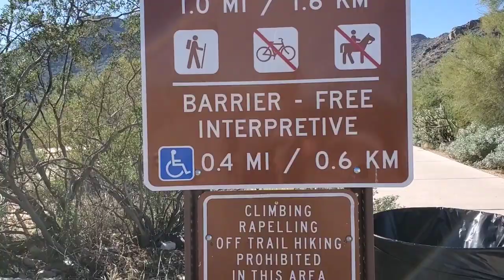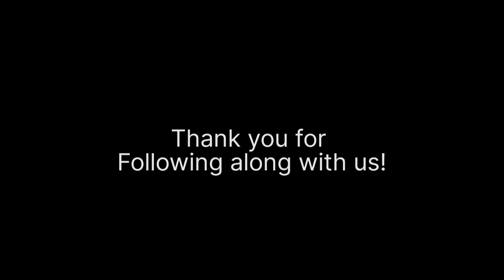Vlog 30. Vanlife Travels, Our most challenging hike yet 😉 Petroglyphs White Tank Regional Park Az.